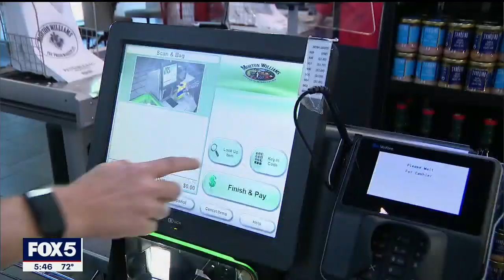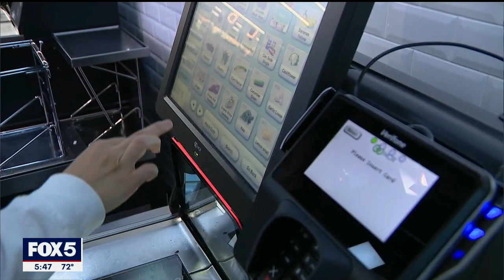Judgment in the checkout line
A new study finds that a lot of people don't just use the self-checkout line to buy their groceries faster, many do it to avoid getting judged for what's in their cart.